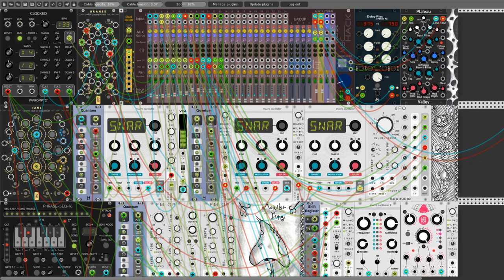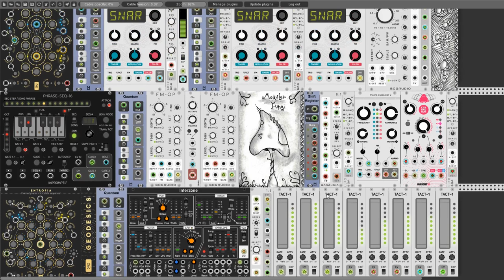Wednesday patch Journey on a ray of light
Hello Rackerz.
VCV flowers on my head. It's a bit cold outside as for this time of year. That's why for today I prepared something warming on one side. On the other hand, you can treat it as an attempt to summon the summer. I throw charm on the weather so that at last a little warmth was around. I had a lot of fun with composing the whole and while recording. The effect of a wobbly head. YES YES YES Omri did not offend me but I had to steal this effect from the talking Braids module. I really fit into the whole piece. I have not seen your latest movie, which is the premiere tonight (on Wednesday 8 May at 8:00 PM) but my movie may in some way relate to what you've done. This is not a spoiler. Just some ideas are circulating around the world and demanding implementation time.That is with me.My brain is like this brick in which the circulating idea and thought will go. It's a reference to Terry Pratchett's Discworld. I apologize in advance if I accidentally spoiled something. If not, I wish you a lot of fun. And it warms up, of course.